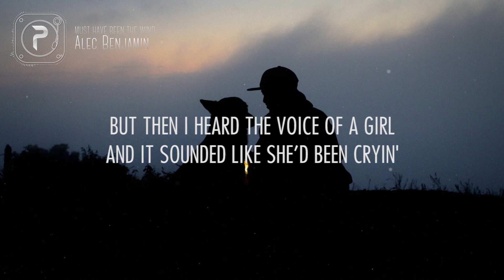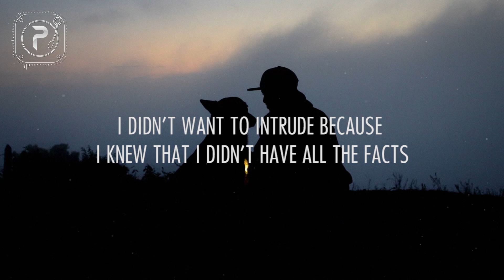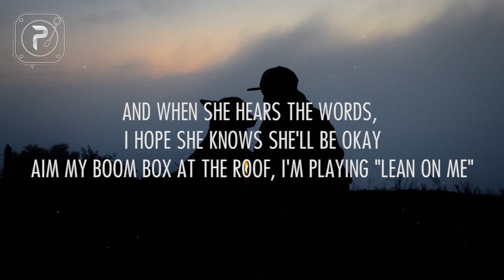alec benjamin - must have been the wind // lyrics